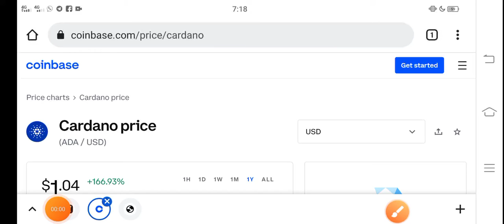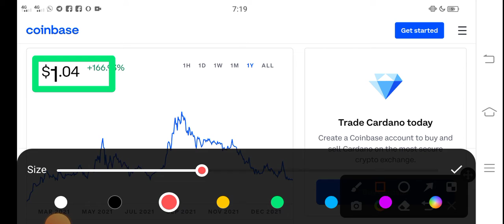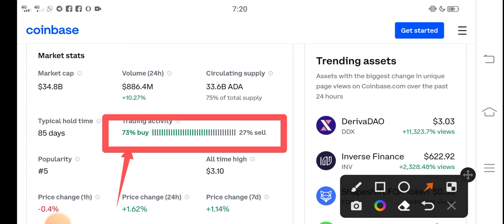Cardano Huge Explosion || Ada Price Prediction! Cardano Today News